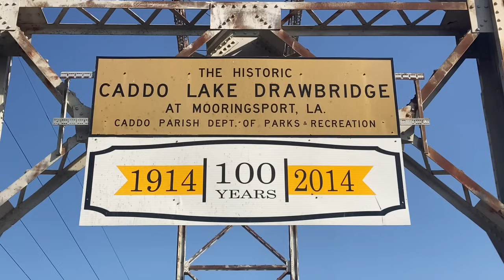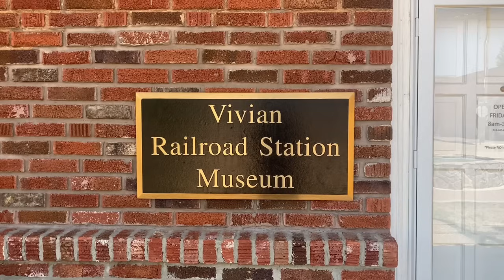Shreveport to Texarkana: Trains on the CPKC & UPRR (August 10, 2023)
In this video, we embark on a trip from the northern end of Shreveport to Texarkana. Join us as we follow the CPKC (Canadian Pacific Kansas City) and Union Pacific. We’ll sample some action at some of the most iconic/scenic locations (I.e. Deramus Yard, Mooringsport, Vivian, Atlanta and downtown Texarkana). We’ll visit Eylau Siding (UPRR), where a handful of searchlights are still in use. We’ll also visit CPKC’s Jury Siding, and the crossing of the Shreveport Sub and the Pine Bluff Sub at Texarkana. There are a lot of highlights in this video! Locations names, trains and the locomotive power are listed below.

Shreveport (Deramus Yard)
CPKC Grain Train:
- KCS #4144 (SD70ACe)
- KCS #4149 (SD70ACe)

CPKC Yard Job:
- KCS #651 (SD40-2)

Mooringsport (Caddo Lake)
CPKC I181:
- KCS #4839 (GEVO)
- CP #8934 (GEVO)
- KCS #2958 (GP38-2)
- KCS #2970 (GP38-2)

CPKC Work Train:
- KCS #1909 (GP38-2)
- KCS #2954 (GP38-2)

CPKC I180:
- KCSM #4559 (AC4400CW)
- KCS #4636 (GEVO)

Vivian
* Refer to work train seen at Mooringsport.

Atlanta (UP Little Rock Sub)
UP Manifest:
- UP #7201 (AC4400CW)
- UP #6612 (AC4400CW)

Texarkana (FM 989)
UP Intermodal Train:
- UP #7830 (GEVO)
- UP #9097 (SD70AH)

Texarkana (Baroid Road)
CPKC Rock Train:
- CP #7048 (SD70ACu)
- KCS #4113 (SD70ACe)

Texarkana (Jury Siding)
CPKC Manifest:
- KCS #4772 (GEVO)
- CP #8832 (GEVO)
- KCS #4190 (SD70ACe)
- CP #8946 (GEVO)
- KCS #4035 (SD70ACe)
- KCS #4057 (SD70ACe)
- KCS #4132 (SD70ACe)
- KCSM #4510 (AC4400CW)
- KCS #4779 (GEVO)

Texarkana (W. Third Street)
CPKC Coal Train:
- BNSF #9015 (SD70ACe)
- BNSF #9591 (SD70MAC)
- BNSF #9096 (SD70ACe)
- BNSF #6160 (GEVO)

Texarkana (Control Point CB419 KCS)
UP Herzog Train:
- UP #2565 (GEVO)

CPKC Manifest:
- KCS #4004 (SD70ACe)
- KCS #4742 (GEVO)

CPKC Oil Train:
- CP #8759 (GEVO)
- CP #8874 (GEVO)
- KCS #5023 (ET44AC)
- CP #8839 (GEVO)

CPKC Manifest:
- KCS #5012 (ET44AC)
- CP #7022 (SD70ACu/Military Tribute)
- CP #8143 (AC44C6M)
- KCSM #4569 (AC4400CW)

UP Intermodal Train:
- UP #7975 (GEVO)
- UP #5838 (AC4400CW)
- UP #8958 (SD70AH)